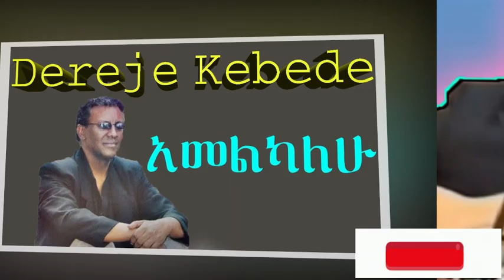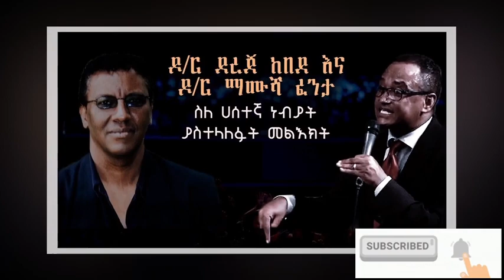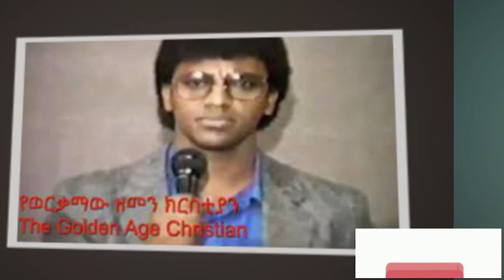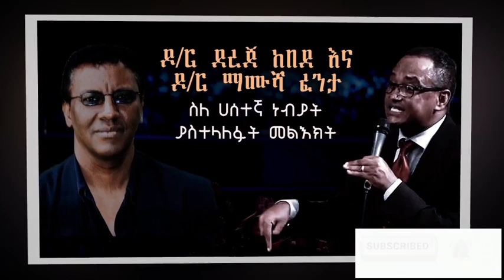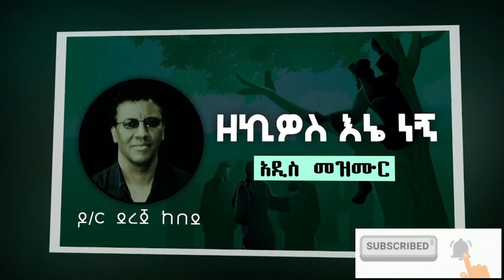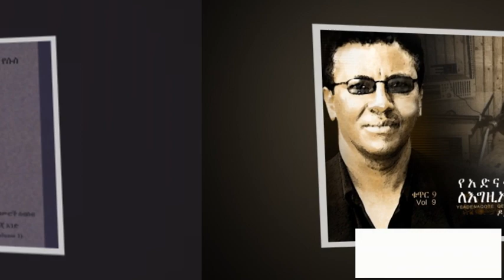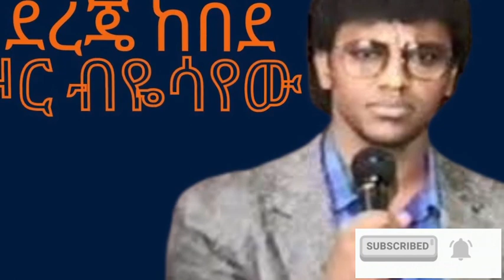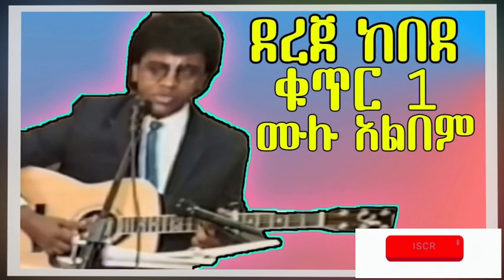Dereje Kebede albums 2022 🎹🎸🎷🎧🎤🎼